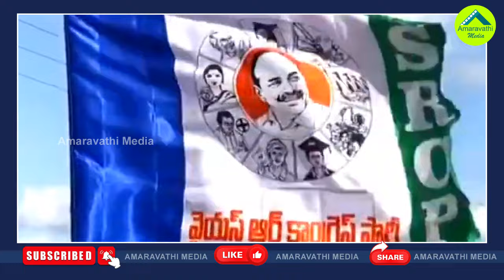జేడీ కొత్త పార్టీ పవన్ కు ఇలా షాకివ్వనుందా?| Will JD Lakshminarayana New Party Give Shock To Pawan?